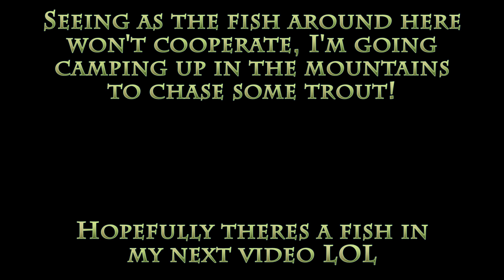My fish keep getting off! (no fish caught)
It's been a frustrating week of fishing, I've hardly even had a bite! And every single fish I have hooked onto has gotten off again!
I decided that it was important to still make a video to show that sometimes when fishing things don't go your way, but that's OK - the times when everything goes wrong just make the good fishing sessions even better. As they say, it's called fishing, not catching!